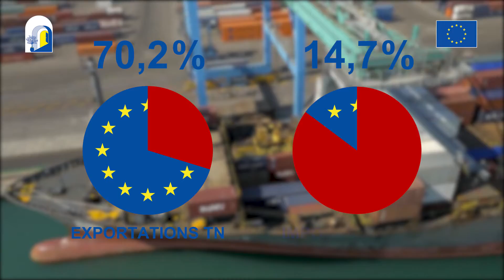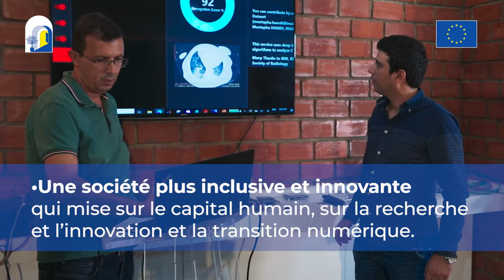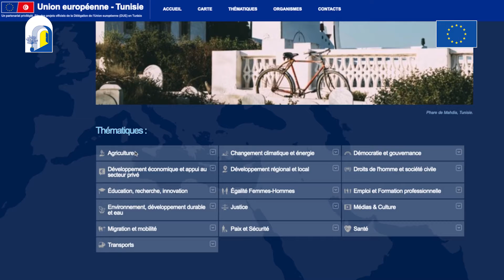Journée de l'Europe 9 mai 2022 : partenariat UE-Tunisie